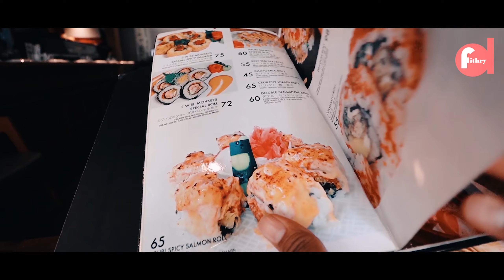All YOU CAN EAT SUSHI SASHIMI 3 WISE MONKEY Japanese Food Restaurant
Kali ini Dapur Fithry mau mencicipi 3 Wise Monkey Senopati Jakarta Selatan, Masakan Jepang yang terkenal enak, apa benar-benar enak

Yuk kita cicipi bersama paket All You Can Eat Sushi Sashimi 3Wise Monkey Japanesse Food Restaurant di Jakarta daerah Senopati ini, selain Paket All You Can Eat ada juga yang lain, kita intip bereng yuk

Panduan memasak berbagai macam menu, dari bumbu rumahan hingga menu modern, ikuti setiap lankah cara memasak yang kami buat dalam video ini maka di jamin masakan Anda akan lebih berasa.

Agar Anda tidak ketinggalan Video berikutnya jangan lupa bergabung dengan komunitas ini dan nyalakan lonceng notifikasinya

Thank You and Love You Always